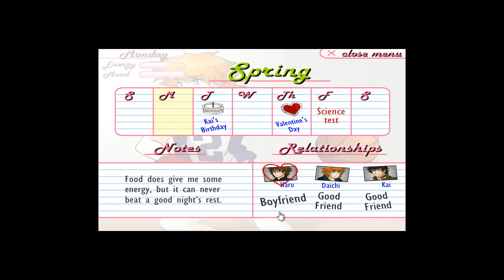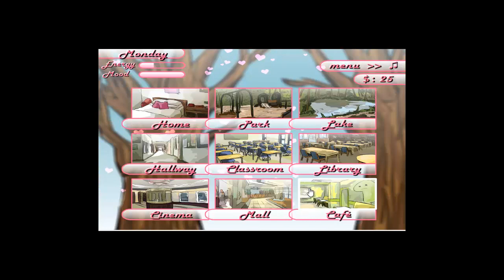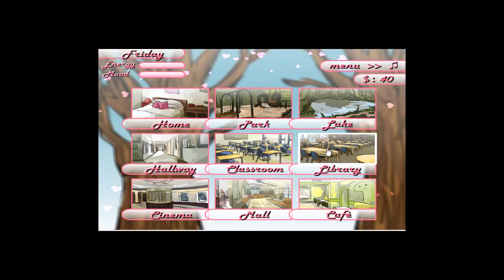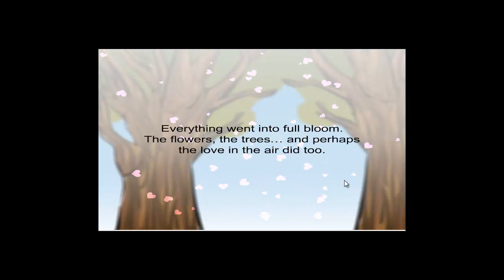Memory Days Sim Date [4] Spring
Valentine's Day approaches, and other boys start to confess their feelings for Ai.